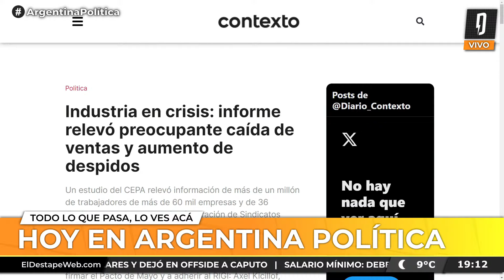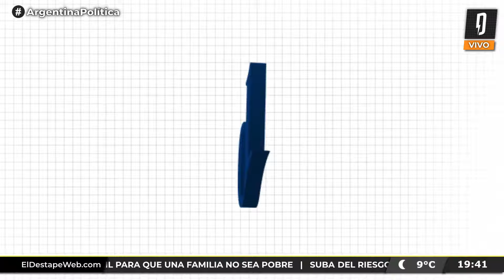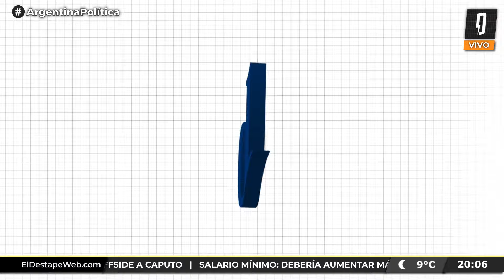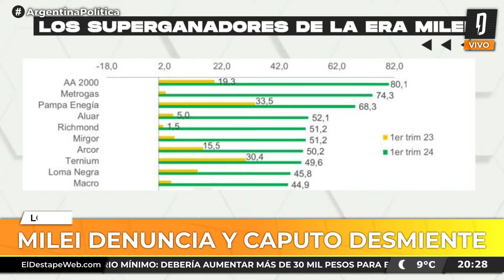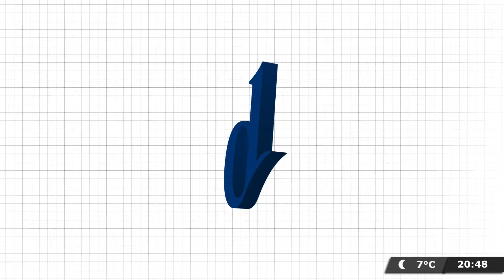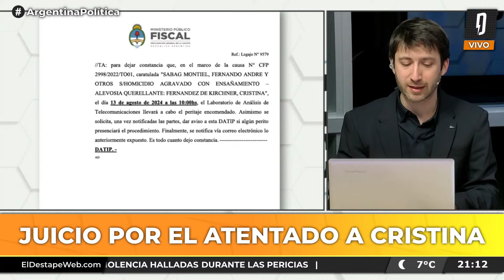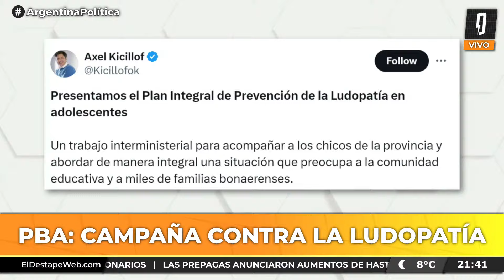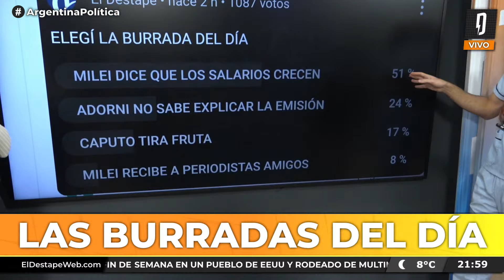MILEI DE VIAJE Y LOAN SIGUE SIN APARECER | Argentina Política con Carla, Jon y el Profe